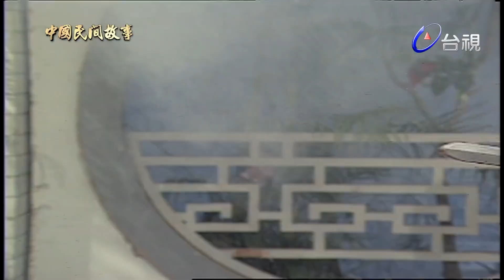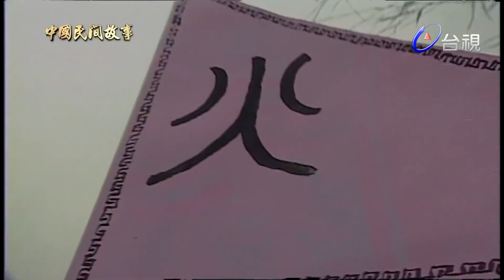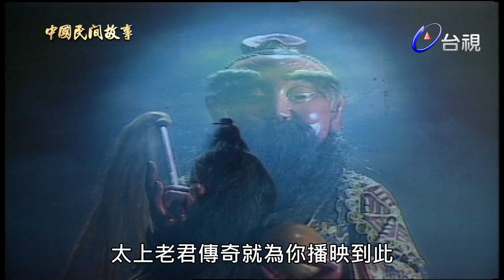太上老君傳奇 | 中國民間故事 Chinese legendary story